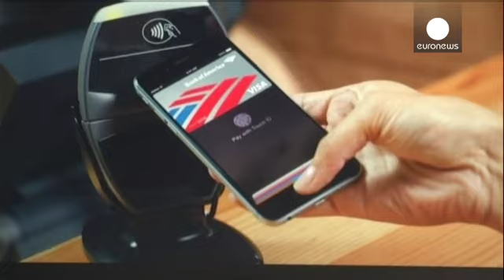Apple hisselerine iPhone 6 dopingi - corporate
Amerikalı teknoloji devi Apple'ın iPhone 6 modelleri salı günü nihayet görücüye çıktı ve beklenen ilgiyi gördü.

Apple hisseleri tanıtım programı öncesinde ve program süresince artış kaydetti. Şirketin borsadaki değeri 590 milyar Dolar'a yükseldi.

Uzmanlar yeni iPhone'ların satışlara olumlu yansıyacağı görüşünde. Teknoloji analisti Bob O'Donnell'a kulak veriyoruz: "Çok sayıda iPhone tutkunu telefonlarını iPhone 6'ya yükseltecek. Uzun süredir arkadaşlarındaki daha geniş ekranlı akıllı telefonla…